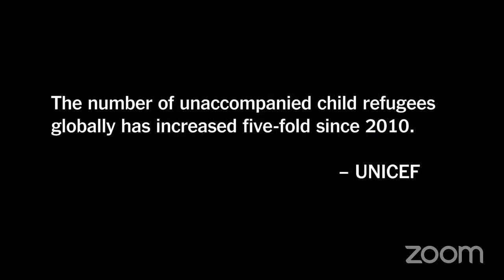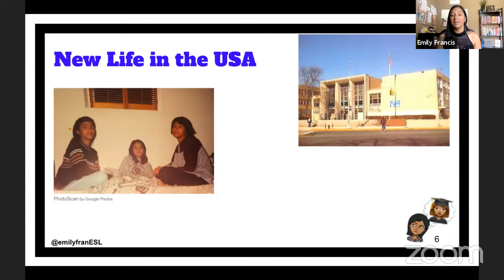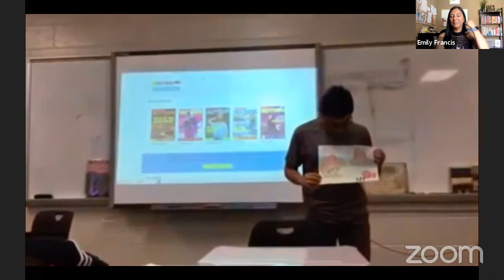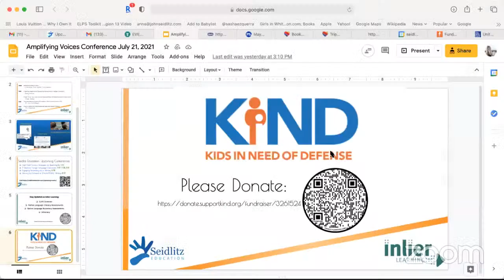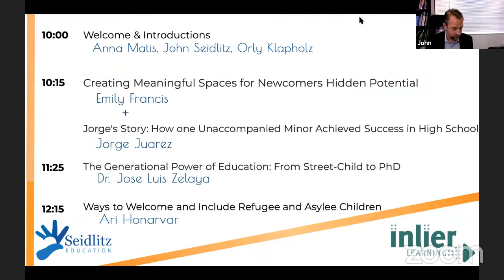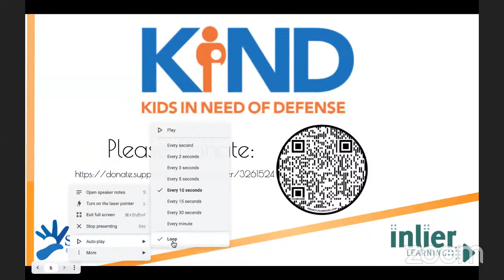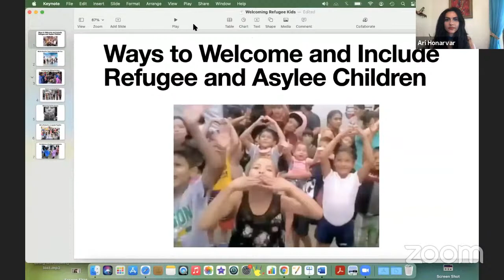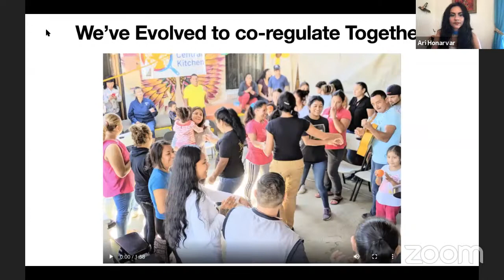Amplifying the Voices of Unaccompanied Minors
AMPLIFYING THE VOICES OF UNACCOMPANIED MINORS is an opportunity for teachers and school leaders to hear from those who have lived the experience as an unaccompanied minor in the American school system.

Featured Speakers include: ARI HONAVAR, DR. JOSE LUIZ ZELAYA, and EMILY FRANCIS and STUDENT